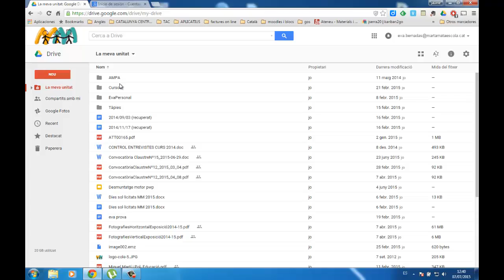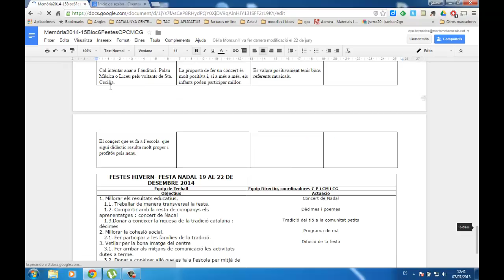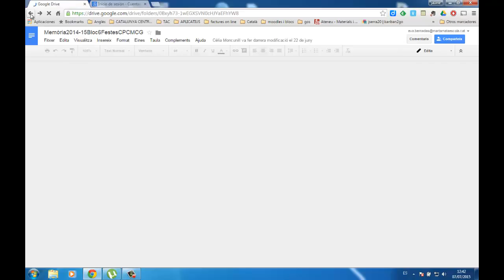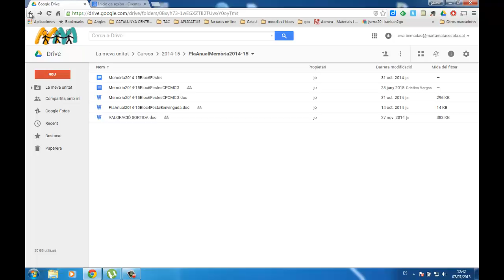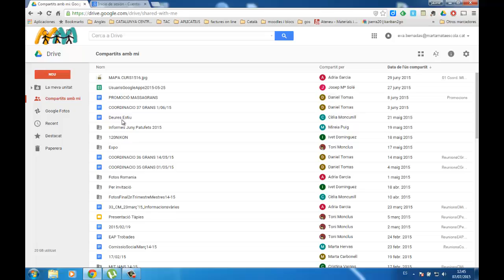marta_mata_drive_direccio